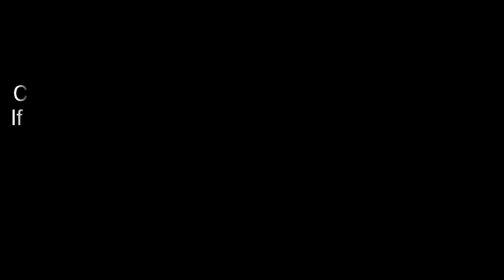Episode 67 | Khel Naseeban De | Koi Kise Di Kismat Koh Nahi Sakda | Punjabi Web Series